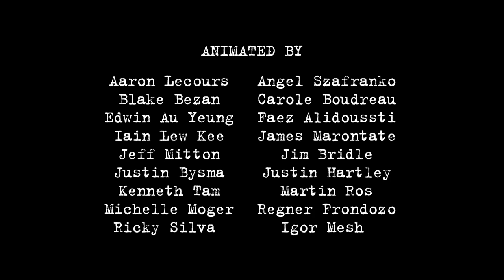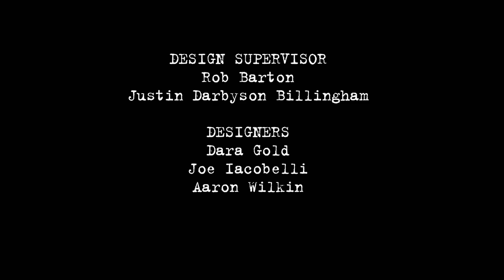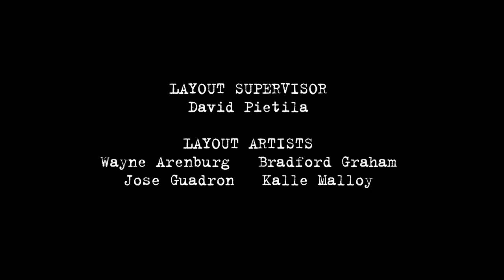Confetti Deathblow & More! | Fugget About It | Adult Cartoon | Full Episode | TV Show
0:00 - Confetti Deathblow - Through a misunderstanding, Cookie starts to think Petey is gay. She does her best to support him, but is shocked when it turns out he's not gay, he's into LARP (Live Action Role Playing). Jimmy and Cheech go fishing and their boat is attacked by two Somalian refugees who need money. Jimmy and Cheech drunkenly join their pirate crew.

22:28 - Saskquatchewan - Jimmy and Petey go on a hunting trip and come home with a Sasquatch (Dave Foley). Jimmy learns how hard McCool's job is when he has to babysit the Bigfoot. Meanwhile, Cheech winds up as a seeing eye dog for a blind woman he's attracted to.

44:57 - Layin' Some Pipeline - Jimmy and Cheech help the premiere of Saskatchewan pass a controversial law that brands anti-oil pipeline protestors as terrorists. Problem is, Petey was protesting the pipeline and is now a wanted man. Jimmy has to go on the lam with Petey. When Petey goes to jail, Jimmy has to figure out a way to help him survive. Cookie tries to get vending machines banned from the elementary school and gets Gina to eat nothing but junk food to prove her point. Gina becomes morbidly obese.